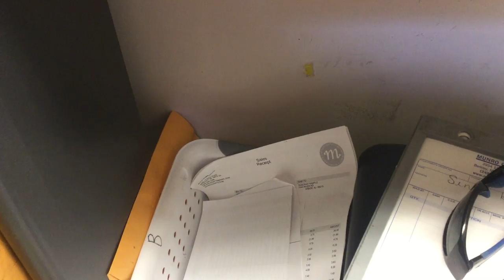jax car wash